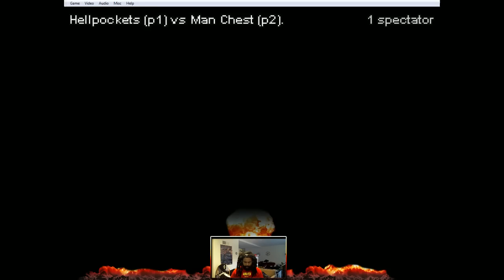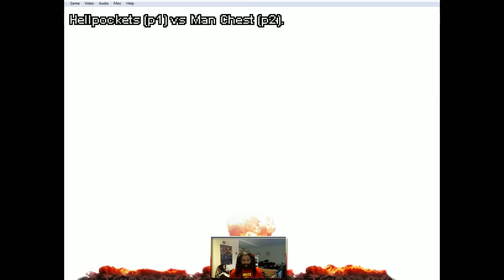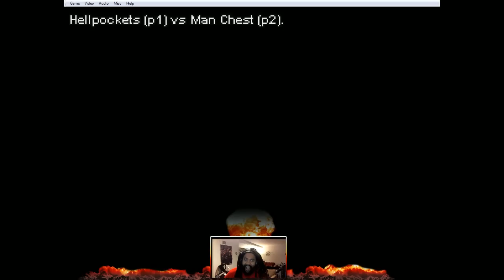The Daily Blowup Featuring Hellpockets & ManChest - Last Blade 2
ManChest & Hellpockets play Last Blade 2